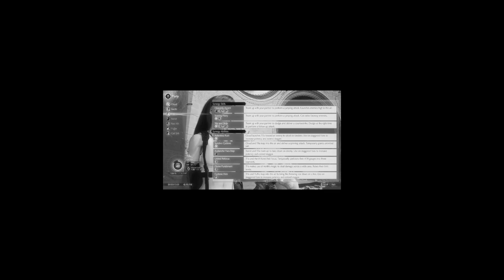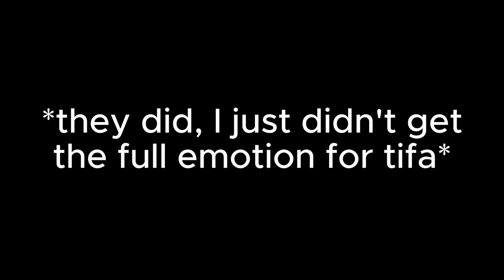Final Fantasy VII Rebirth #13: THEY FINALLY DID IT!!❤️❤️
🎮 Welcome back to another thrilling episode of our Final Fantasy 7 Rebirth playthrough! In this installment, we delve deeper into the heart of the story as we confront the ominous presence of Sephiroth's shadow.
THEY FINALLY KISSED